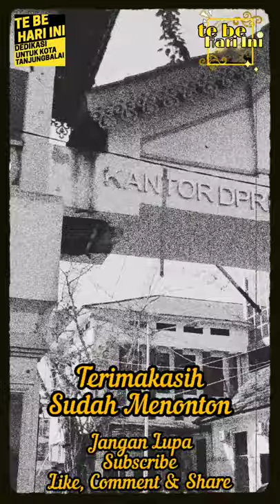Ghannili Suwayya Suwayya, Irama Qasidah Modern Melayu Tanjungbalai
"Background Music'
Sumber :

Wassalam